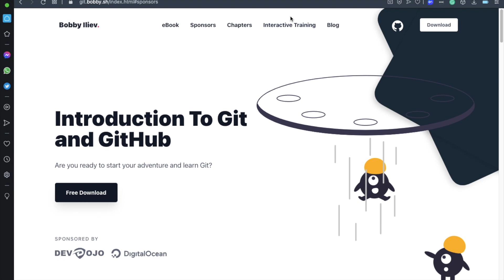Introduction to Git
Hello everybody! Welcome to this Introduction to Git video series, where you will learn the basics of Git.

My name is Bobby and I've been working as a Linux system administrator for the past 7 years and a few months ago I wrote an opensource ebook on how to get started with Git and GitHub, for more information on how to download the book for free check out the video description.

Useful links:
* The Introduction to Git And GitHub Opensource eBook: